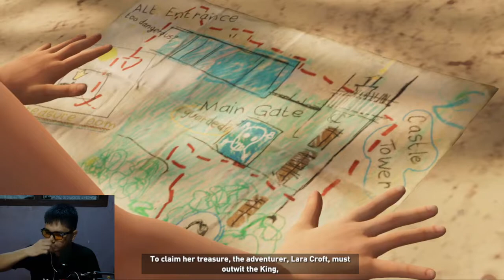YOUNG LARA | Shadow of the Tomb Raider [Part 4]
Shadow of the Tomb Raider is a 2018 action-adventure video game developed by Eidos-Montréal and published by Square Enix's European subsidiary.